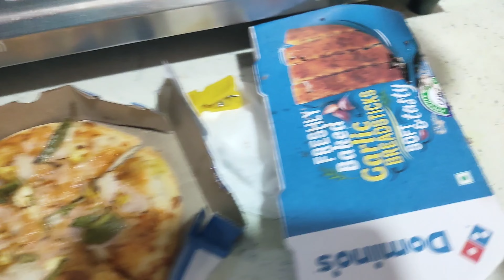Eva's 4th Birthday at home with Friends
Eva celebrated her birthday with her sister Sagun and her friends at Home. It was so much fun and excitement for Sagun, Eva and their friends. Sagun and Eva enjoyed the birthday cake, sipped cold coffee, ate burger, potato chips etc.